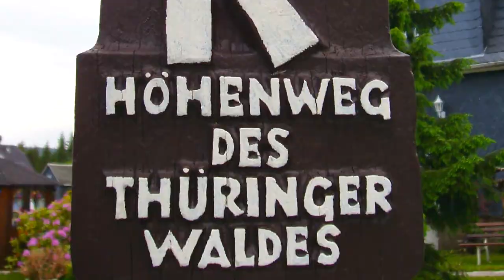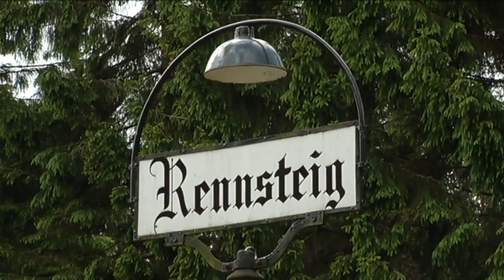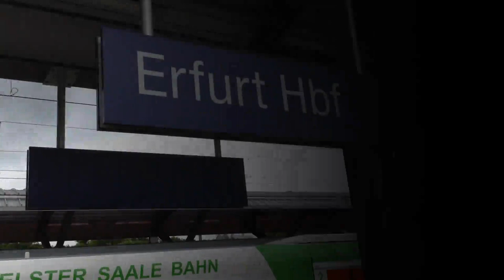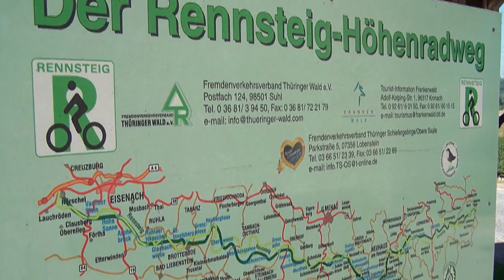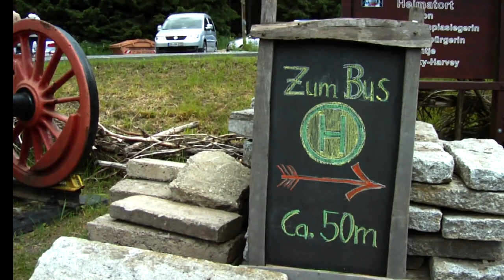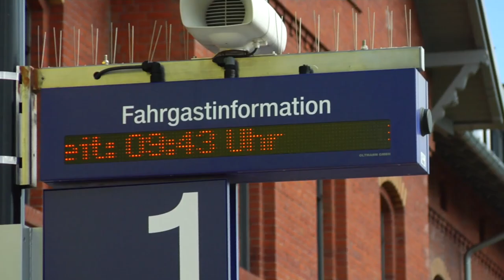TV Sendung "Modell+Bahn"